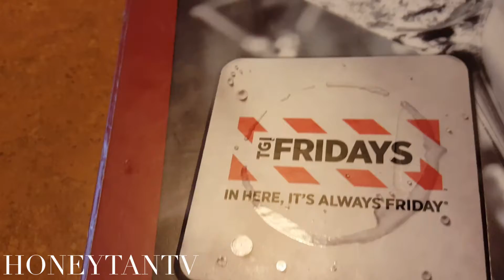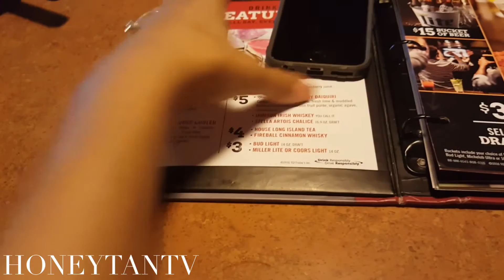Vlog #128: TGIFRIDAYS Endless Apps and Drinkin' - The Honey Life Season 2 | HoneyTanTV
In today's daily vlog, TGIFRIDAYS Endless Apps and Drinkin'

About The Honey Life:
The Honey Life is my (Honey Tan) daily vlogs usually featuring slice of life everyday happenings of home and going out. This type of journal like vlogging is usually called ditl ( day in the life). I like exercise and food so you will see plenty of that.

Don't miss out on new videos daily,

My Links:
My Sites:

Gyaru stuff:
Mode and Tonic Ebay
Honey and Panda Ebay

About Me:
I'm a foodie. I have dabbled into glamour modeling and cosplay. I enjoy watching anime, trying new foods, short forms of writing and currently on a fitness kick. Blog wise, I like to read blogs about being a mommy, gyaru influenced bloggers, beauty, niche fashion, anime and nerd interests.

To help with makeup, contact lenses, etc. references to my foundations are:

L'oreal True Match  caramel beige W7 (not enough yellow).

Fashion style: Mode Gal and Onee Gal.

Join Real Women of youtube (RWOYT ) facebook group. A place to connect with other new and experienced vloggers.: